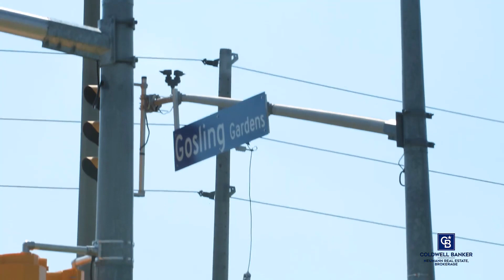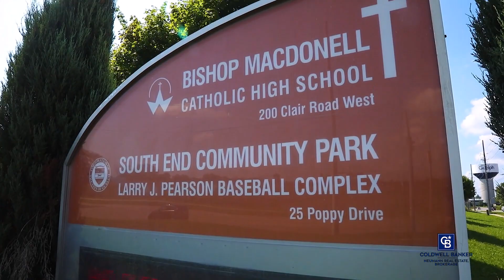Clairfields Area Guelph ON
The family-friendly neighbourhood, with schools, restaurants, grocery stores, shopping, literally everything you need within a few kms. PLUS southern point of Guelph therefore easy access to 401 for commuters and heading to the cottage. The growth seems constant in this area giving new and old residents to Guelph lots of living options (condos, high & mid-rise, townhouse, stacked towns, duplex, detached homes, estate lots etc.)
WALKING SCORE 67 - TRANSIT SCORE 36